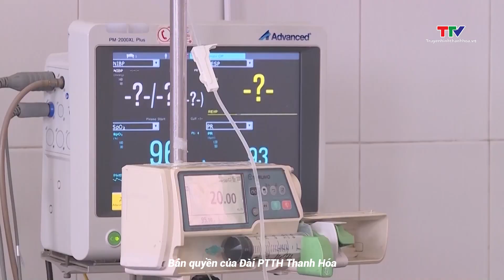Đảm bảo 100% người cao tuổi có thẻ bảo hiểm y tế